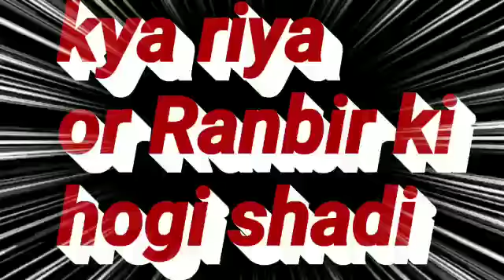kumkum bhagya | kya ranbir karega riya se shadi🤔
kumkum bhagya today's update
kumkum bhagya today's episode
kumkum bhagya aaj ka update
kumkum bhagya aaj ka episode
kumkum bhagya mai aaj kya hua
kumkum bhagya mai aaj kya hoga